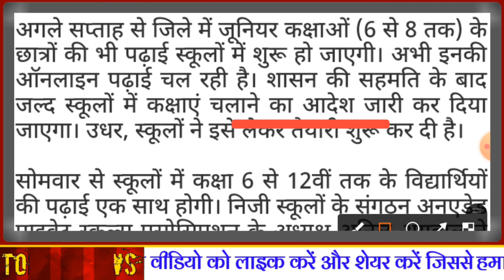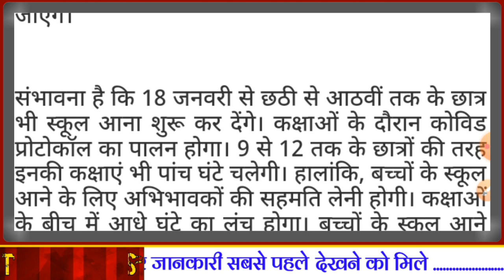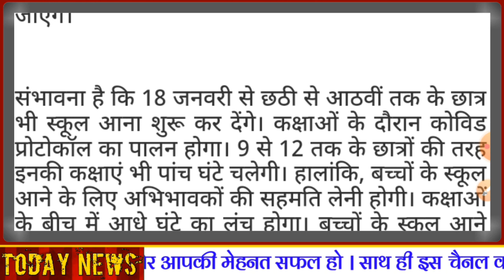1 से 8वी तक स्कूल कब खुलेगे, स्कूल खोलने की डेट, आज की ताजा खबर । स्कूल ओपन तारीख School Open News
स्कूल कब खुलेगे :- 1 से 8वी तक स्कूल कब खुलेगे, आज की ताजा खबर । स्कूल ओपन डेट ।
स्कूल खोलने की खबर :- इंतजार खत्म हो गया ।
स्कूल खोलने की जूनियर कक्षाओं की तैयारी ।
उत्तर प्रदेश में 1 से 8 तक स्कूल ओपन डेट घोषित ।
स्कूल खोलने पर अभी अभी बड़ी खबर ।

स्कूल खोलने की जानकारी .

                      स्कूल खोलने पर अभी अभी बड़ी खबर । उत्तर प्रदेश में 1 से 8 तक स्कूल खोलने पर खुश खबरी । उत्तर प्रदेश में 1 से 8 तक स्कूल खोलने की तारीख आई ।
स्कूल खोलने की जूनियर क्लासों के लिए तैयारी ।
स्कूल खोलने का छोटी क्लास के विद्यार्थियों का इंतजार खत्म हो गया ।

यूपी में 1 से 8 वी तक के स्कूल कब खुलेगे , अभी अभी की बड़ी खबर ।। सरकार ने जूनियर क्लास शुरू करने की अनुमति दी ।। एनएडेड प्राइवेट स्कूल एसोसिएशन के अध्यक्ष ने बताया की सरकार ने 6 से 8 तक स्कूल खोलने के प्रस्ताव पर सहमति भर दी है ।। वही संभावना की सोमवार से स्कूल खुल जाएंगे ।।

स्कूल खोलने पर अभी अभी की ताजा खबर ।। अब योगी सरकार 5 वी तक के स्कूल खोलने पर विचार विमर्श कर रही है ।। स्कूल खोलने की हरी झंडी से उत्तर प्रदेश के विद्यार्थियों में खुशी की लहर दौड़ पड़ी है ।।

स्कूल खोलने पर अभी की ताजा खबर ।।
1 से 8वी तक स्कूल खोलने पर सरकार ने सहमति दी ।।
1 से 8वी तक स्कूल खोलने पर बहुत बड़ी खुश खबरी ।।
1 से 8वी तक स्कूल खोलने की तारीख आई ।।

स्कूल खोलने की आज की खबर

               । धन्यवाद ।

              । वंदे मातरम ।

स्कूल खोलने की पूरी जानकारी, उत्तर प्रदेश में स्कूल कब खुलेगे, उत्तर प्रदेश में 1 से 8वी तक स्कूल कब खुलेगे, 1 से 8 वी तक स्कूल खोलने की तारीख, स्कूल खोलने की डेट, 1 से 8वी तक स्कूल खुलने की डेट, 6 से 8वी तक स्कूल खोलने की तारीख, 6 से 8 तक स्कूल खुलने की डेट, 6 से 8वी तक स्कूल खुलने की डेट, 1 से 8वी तक स्कूल खुलने की जानकारी, उत्तर प्रदेश में 6 से 8वी तक स्कूल कब खुलेगे ।

School Open News, School Open Update, School Latest News, School Open Latest News, School Kholane Ki Final Date .

भारत देश मे स्कूल और कॉलेज कब खुलेंगे,
स्कूल और कॉलेज खुलने की डेट पूरी जानकारी,
बिहार में कॉलेज कैसे खुलेंगे,
बिहार में कब से स्कूल खुलेंगे,
उत्तर प्रदेश में स्कूल खुलने की ताजा खबर,
उत्तर प्रदेश में योगी सरकार स्कूल कब खोलेगी,
उत्तरप्रदेश की स्कूल कॉलेज की ताजा खबर,
स्कूल और कॉलेज उत्तरप्रदेश में कब खुलेंगे,
उत्तरप्रदेश में स्कूल का नया सेलेबस,
स्कूल और कॉलेज खोलने को लेकर गाइड लाइन,
स्कूल खोलने पर आज की ताजा खबर,
स्कूल खोलने को लेकर बड़ी खबर,
स्कूल कॉलेज खुलने पर पूरी जानकारी,
स्कूल कॉलेज खुलने की तारीख,
स्कूल कॉलेज की आज की खबर,
School College Kab Khulenge,
Desh Me School Kab Khulenge,
School Kholne Ki GuidLine,
School Khulne K Naye Niyam,
School College Ki Taza Update,
School Ki Aaj Ki Update,
School Ko Lekar Aaj Ki Khabar,
School Khulne Ko Lekar Aaj Ki Khabar,
School Par Taza Khabar Puri Jankari,
School College Kab Khulenge Jankari,
School Kaise aur Kab Khulenge

School Taza Update

Big News
Taza Khabar

Exclusive News